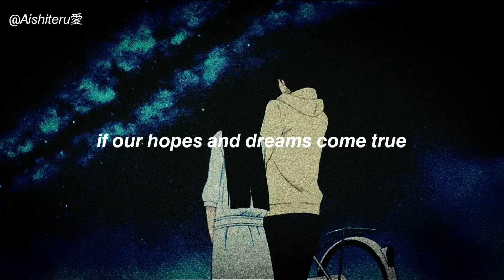𝘣𝘰𝘳𝘳𝘰𝘸𝘦𝘥 𝘵𝘪𝘮𝘦 // 𝘤𝘶𝘦𝘴𝘩𝘦́